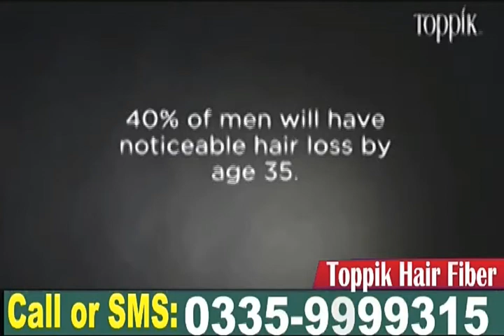Buy Toppik Hair Fibers in Jhang Free Delivery 0335-9999315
Toppik Hair Fibers in Pakistan 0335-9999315
How Women Can Get Thicker Hair with Toppik Hair Building Fibers

Toppik Hair Building Fiber WHAT IT IS?

Toppik Hair Building Fibers, made of colored keratin protein, blend undetectable with existing hair strands to instantly create the appearance of naturally thick, full hair.

Instantly fills in thinning areas
Conceals hair loss
Makes fine hair look completely thick and full
Great as a root touch-up between coloring’s

WHAT ELSE YOU NEED TO KNOW

Toppik Hair Fibers resist wind, rain, and perspiration for long-lasting results in all conditions. Available in nine shades that can be mixed to match virtually any hair color, Hair Fibers work for all hair types and textures. Also great for part lines, covering extension tracks and touching up roots between hair color appointments. Easily washes out with shampoo.
Get Lowest Available Toppik Hair Building Fibers Price in Pakistan
You can get Toppik Hair Building Fibers price in Pakistan at such a discounted and affordable price which you cannot find anywhere else. Enjoy our free home delivery all across Pakistan. You can get this product within next day of your order, if you are a resident of Lahore, Karachi, Rawalpindi & Islamabad. For other areas, the delivery time is within 48 hours.